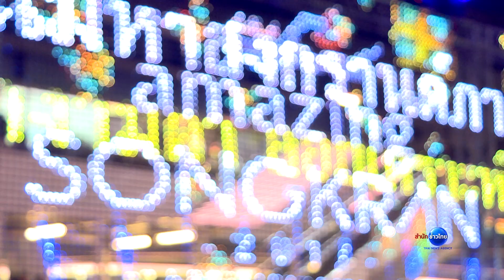ท่องเที่ยววิถีไทยเก๋ไก๋สไตล์ลึกซึ้ง ตอนสงกรานต์ภาคกลาง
งาน “เย็นทั่วหล้า มหาสงกรานต์” Amazing Songkran 2017 มหัศจรรย์วันสงกรานต์

 จัดและสนับสนุนการจัดกิจกรรมสงกรานต์วิถีไทยในกรุงเทพมหานครและ 13 พื้นที่ทั่วประเทศ ได้แก่ เชียงใหม่ ลำปาง สุโขทัย ขอนแก่น นครพนม หนองคาย สุพรรณบุรี พระนครศรีอยุธยา ชลบุรี สมุทรปราการ สงขลา นครศรีธรรมราช และภูเก็ต

ในปีนี้สงกรานต์ประเทศไทยเริ่มตั้งแต่วันที่ 1-23 เมษายน 2560 ดังนี้
1. สงกรานต์พระประแดง จังหวัดสมุทรปราการ
วันที่ 21-23 เมษายน 2560 ณ บริเวณหน้าที่ว่าการอำเภอพระประแดง จังหวัดสมุทรปราการ
2. งานประเพณีเย็นทั่วหล้า มหาสงกรานต์สุโขทัย ประจำปี 2560 จังหวัดสุโขทัย
วันที่ 7-19 เมษายน  2560 จังหวัดสุโขทัย
3. งานประเพณีสงกรานต์ (ป๋าเวณีปี๋ใหม่เมืองเจียงใหม่) ประจำปี 2560
1-15 เมษายน 2560 ณ บริเวณทั่วเมืองเชียงใหม่ จังหวัดเชียงใหม่
4. งานสลุงหลวง กลองใหญ่ ปีใหม่เมือง ประจำปี 2560 จังหวัดลำปาง
วันที่ 9-13 เมษายน 2560 ณ บริเวณข่วงนคร สวนสาธารณะเขลางค์นคร ถนนท่าคราวน้อย จังหวัดลำปาง
5. เทศกาลสงกรานต์นครพนม รื่นรมย์บุญปีใหม่ไทย-ลาว ปี 2560 จังหวัดนครพนม
วันที่ 13-15 เมษายน 2560 ณ บริเวณถนนข้าวปุ้น และลานพนมนาคา เขตเทศบาลเมืองนครพนม
จังหวัดนครพนม
6. “สุดยอดสงกรานต์อีสาน เทศกาลดอกคูนเสียงแคนและถนนข้าวเหนียว” ประจำปี 2560
วันที่ 5-15 เมษายน 2560 ณ บริเวณถนนข้าวเหนียว(ถนนศรีจันทร์) และบริเวณบึงแก่นนคร
อำเภอเมือง จังหวัดขอนแก่น
7. เทศกาลมหาสงกรานต์แห่นางดาน เมืองนครศรีธรรมราช
วันที่ 11-15 เมษายน 2560 ณ บริเวณสวนศรีธรรมมาโศกราชและสนามหน้าเมือง อำเภอเมือง
จังหวัดนครศรีธรรมราช
8. สงกรานต์กรุงเก่า ปี 2560 จังหวัดพระนครศรีอยุธยา
วันที่ 13 - 15 เมษายน 2560 ณ ถนนศรีสรรเพชญ์ บริเวณด้านหน้า สำนักงาน ททท.พระนครศรีอยุธยา
9. เย็นทั่วหล้า มหาสงกรานต์ สุพรรณบุรี ประจำปี 2560
วันที่ 13-14 เมษายน 2560 บริเวณหน้าที่ว่าการอำเภอเมือง จังหวัดสุพรรณบุรี
10. งานประเพณีมหาสงกรานต์อีสานหนองคาย ประจำปี 2560 จังหวัดหนองคาย
 วันที่ 5-18 เมษายน 2560 ณ บริเวณถนนเจนจบ ลานน้ำพุพญานาค ถนนประจักษ์ศิลปาคม
 และวัดโพธิ์ชัย(พระอารามหลวง) อำเภอเมือง จังหวัดหนองคาย
11. งานประเพณีก่อพระทรายวันไหลบางแสน จังหวัดชลบุรี
วันที่ 16-17 เมษายน 2560 ณ บริเวณชายหาดบางแสน อำเภอเมือง จังหวัดชลบุรี
12. Songkran :The water festival on the beach จังหวัดภูเก็ต
วันที่ 11-13 เมษายน 2560 ณ บริเวณหาดป่าตอง อำเภอกะทู้ จังหวัดภูเก็ต
13. งานหาดใหญ่มิดไนท์สงกรานต์ ประจำปี 2560) จังหวัดสงขลา
วันที่ 11-13 เมษายน 2560 ณ บริเวณถนนนิพัทธ์อุทิศ 3, ถนนเสน่หานุสรณ์, ถนนธรรมนูญวิถี
และวัดมหัตตมังคลาราม (วัดหาดใหญ่) อำเภอหาดใหญ่ จังหวัดสงขลา

 เริ่มต้นความมหัศจรรย์วันสงกรานต์ด้วยการเปิดศักราชมหาสงกรานต์ ประจำพุทธศักราช 2560 ด้วยขบวนมหัศจรรย์ วันเบิกบาน สงกรานต์ไทย (Amazing Songkran 2017Joyful procession) และ เทศกาลเย็นทั่วหล้า มหาสงกรานต์ 2017 (Amazing Songkran Experience festival 2017) ตั้งแต่วันที่ 8-12 เมษายน 2560 เวลา 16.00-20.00 น. และในวันที่ 13 เมษายน 2560 เริ่มตั้งแต่เวลา 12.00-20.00 น.
 โดยเปิดตัวอย่างยิ่งใหญ่ครั้งแรกบนถนนท้องสุขุมวิท เปิดตัวอย่างยิ่งใหญ่ครั้งแรกบนถนนท้องสุขุมวิท ขบวนพาเหรดสุดอลังการทั้งหมดนี้จะขับเคลื่อนความสนุก จาก “แยกพร้อมพงษ์” มุ่งสู่ “แยกปทุมวัน” บนเส้นทางกว่า 5 กิโลเมตร นำเสนอขนบธรรมเนียมประเพณีสงกรานต์ไทยทั่วประเทศ
เล่าขานมหัศจรรย์วันสงกรานต์ที่กำลังจะมาถึง ผ่านประสบการณ์ที่ชวนหลงใหลน่ามหัศจรรย์ที่งดงามของ   แต่ละภูมิภาคผ่านการนำดอกไม้ประจำถิ่นมาเป็นเรื่องเล่า ร่วมกันสืบสานงานประเพณีแห่งความสุข สดชื่น เบิกบานใจสัมผัสความประทับใจ มีการเรียนรู้ พบมุมมองใหม่ ตามแบบฉบับการท่องเที่ยว Amazing Experience ในพื้นที่ที่คงวัฒนธรรมท้องถิ่นโดยแบ่งออกเป็น 6 ขบวน 6 ความมหัศจรรย์
การท่องเที่ยวแห่งประเทศไทย  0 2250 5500 ต่อ 3470-3
หรือ1672 เบอร์เดียวเที่ยวทั่วไทย และ สำนักงานการท่องเที่ยวแห่งประเทศไทยทั่วประเทศ